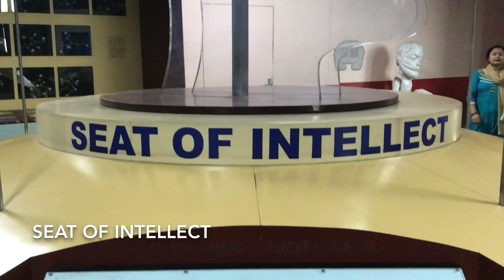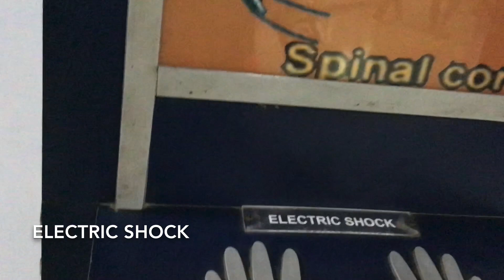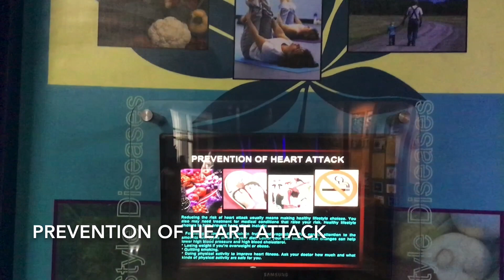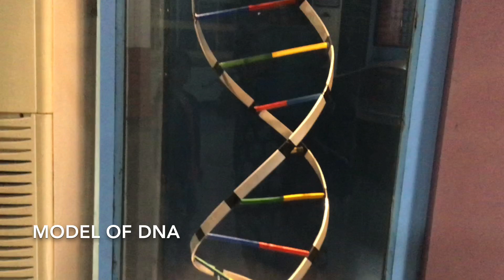Awesome Human Biology Gallery In National Science Museum Delhi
National Science Museum , Delhi is one of the largest Science Museums  in Asia  The objective of the museum is to promote scientific knowledge and thinking among the general public, especially among students.The National Science center aims to create and develop interest of the students in the field of science and inculcate Scientific Awareness amongst them. The centre  also imparts teachers training to support curriculum based education at school and college level.